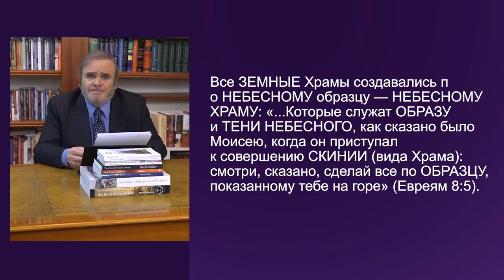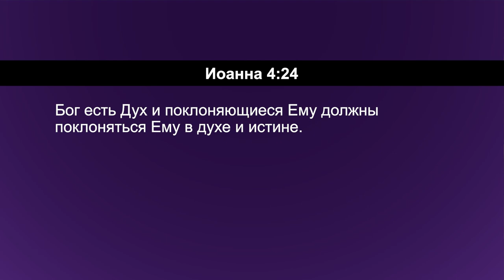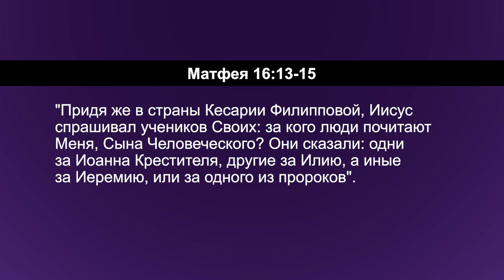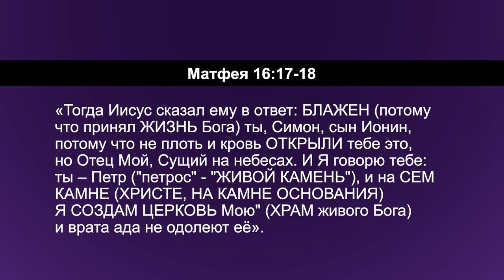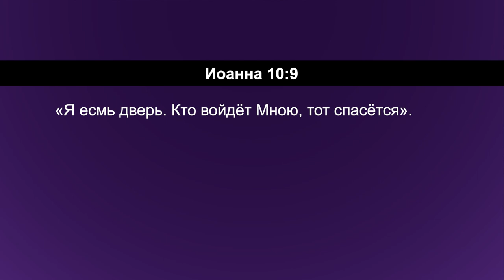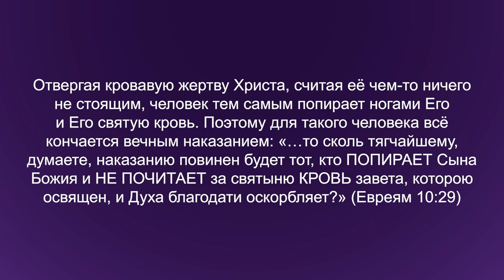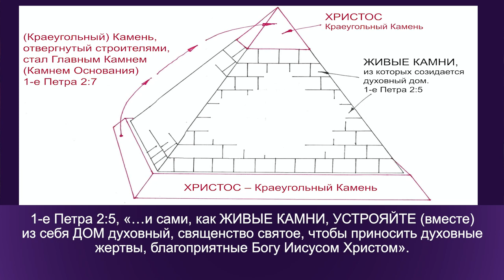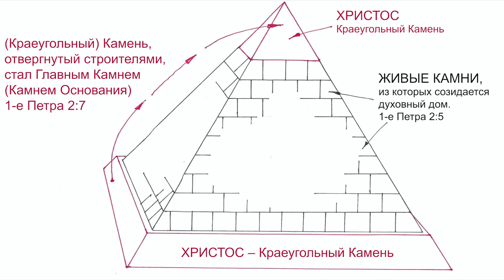БОЖЬИ ХРАМЫ. «Углубляясь в Слово» (195)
Окончательная Божья цель для нас — это сделать нас храмами живого Творца. То есть, Господь живёт в нас и сияет Своей славой через нас. Это главная цель Господа Бога. Бог дал храмы на заре человечества. Вот почему языческие цивилизации имели представление о храмах и имели их.
Бог открыл всем людям храм как Его место жительства или обитель с человеком и в человеке. И скоро вы ещё больше убедитесь воочию в том, что все земные святилища или храмы, которые мы будем изучать в рамках этой серии, созданы по образцу небесного храма.
Мы возьмём подсказки от всех храмов, чтобы увидеть их гармоничное сочетание друг с другом. Ведь Бог не открывает всё сразу, но Он делает это постепенно. Есть важная истина о храмах, которую нужно знать.